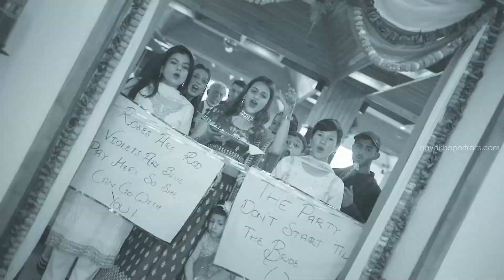Cinematic Wedding Story 2022 | Gazal + Yash | Navdisha Portraits | Solan, Shimla, HP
We will love to hear from you! Let us know when you want to drop-in for a demo or just to have a cup of coffee.

Navdisha Portraits - Top Wedding Photographers in Solan, Shimla.
Wedding, Pre Wedding, Fashion, Portfolio, Birthday, Commercial, Events and Films.
Doordarshan TV Tower, Forest Road, Kotla Nala, Solan, Himachal Pradesh 173212, India

This channel i do not claim any music right over used in this video.